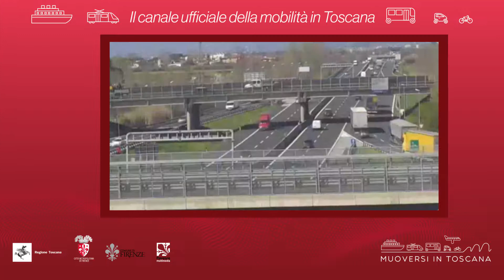Muoversi in Toscana - Edizione delle 18 dell'11 agosto 2020